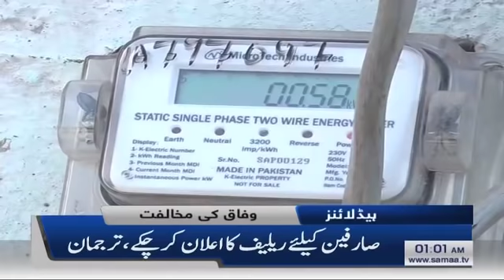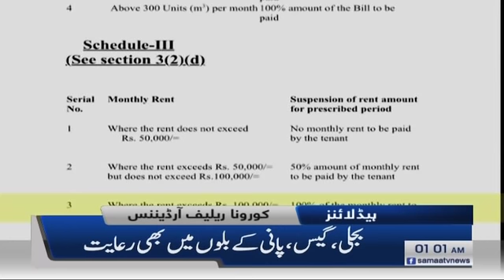Samaa Headlines - 1AM